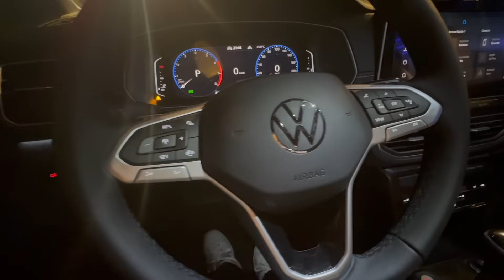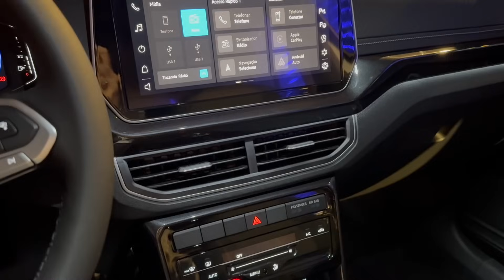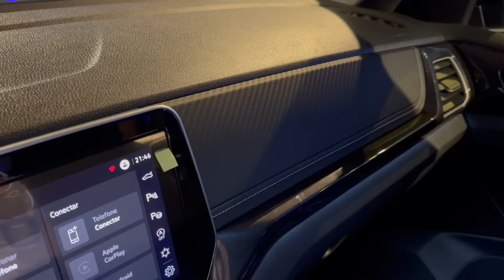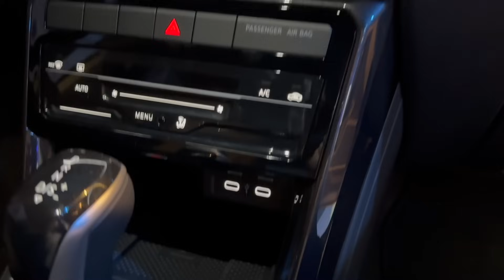Volkswagen T-Cross 2025 - PREÇOS! O QUE MUDOU? NOVOS EQUIPAMENTOS!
Novo Volkswagen T-Cross 2025 ganhou muitas novidades e está mais equipado do que antes! Segundo a Volkswagen, eles mantiveram os preços, mas todas as versões ganharam opcionais, tudo isso por causa dos modelos chineses que estão incomodando muito a vida das marcas no Brasil!

Neste vídeo você vai conferir as principais novidades sobre o lançamento da Volkswagen: Novo Tcross 2025, tcross 2025 preço, tcross 2025 equipamentos, tcross 2025 interior, tcross 2025 valor, tcross 2025 consumo, tcross 2025 lançamento e muito mais.